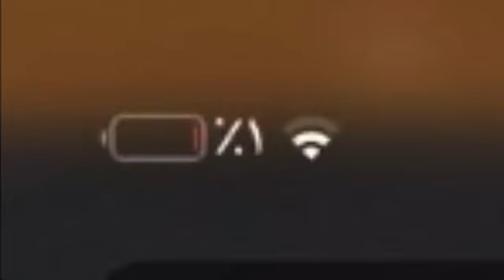رحو له اختي بس تبي خمسه بليز الوصف